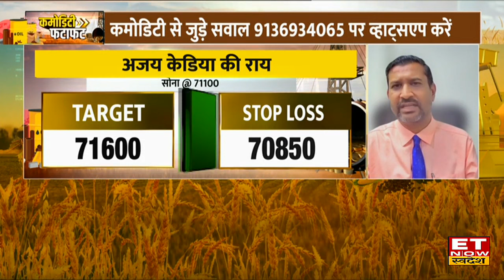Crude में लौटी तेजी, Expert से जानिए Gold & Silver की तेजी रहेगी बरकरार या धीमी होगी चाल? | ETNS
Silver आज MCX पर 87,000 रुपए के ऊपर...कॉमेक्स पर चांदी 29.25 डॉलर के करीब. सोने में हल्की तेजी के साथ कारोबार, MCX पर 71,400 रुपए के करीब, कॉमेक्स पर सोना 2,325 डॉलर के करीब.
सोना-चांदी, क्रूड और मेटल पर सटीक राय
ग्वार और मसालों में आगे क्या करें?
खाद्य तेल मार्केट में क्या होने वाला है?